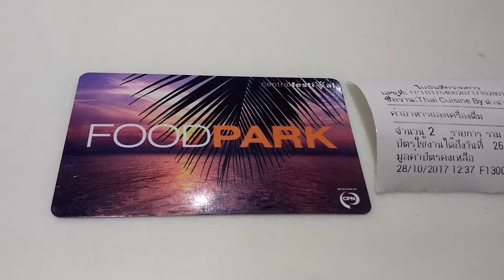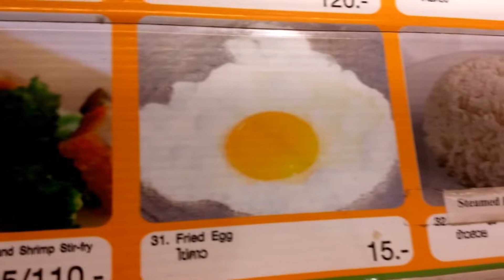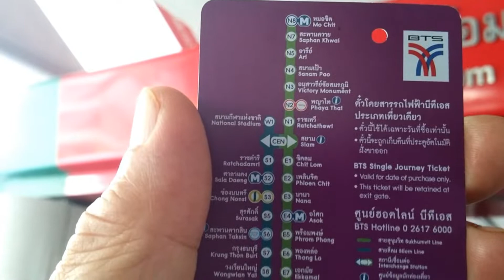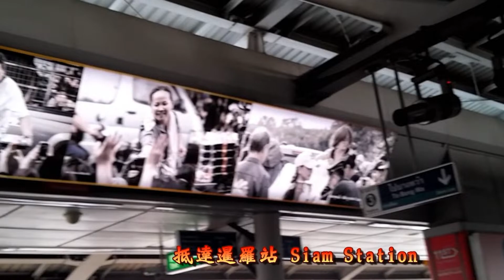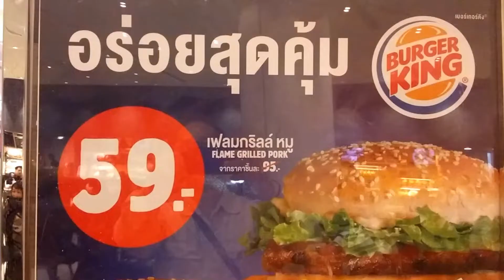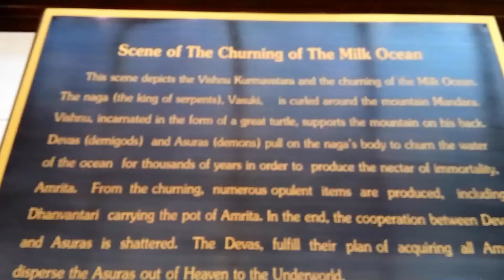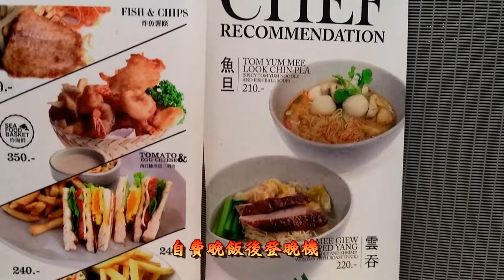泰國Q連續瘋逛巴堤雅及曼谷龍頭美食超級廣場+機場乳海翻騰雕塑(粵語現場解述) 2017 Gourmet Market & Food Park /Suvarnabhumi Airport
滿足了購物慾之後自然也到食慾了，Siam Paragon除了名店雲集以外，也有各式各樣的美食。在地庫的超市區旁邊有一個大型美食廣場「Food Hall」，無論是泰菜、西餐、甜品、中菜等應有盡有，需要注意的是在這裡用餐並不是要付現金，而是要先買一張儲值卡以用來付款，雖然這樣有點不太方便，但這裡的食物價錢相對親民，值得一試。另一個美食集中地是位於4樓，在剛才介紹的百貨公司Exotique Thai附近的「Food Passage」，和地庫的Food Hall相比，這邊則是傾向以正餐為主，而且有更多不同國家的美食可以選擇，例如是摩洛哥餐廳Alicious、義大利手作Pizza店Scoozi Pizzeria Italiana、來自日本的炸豬扒名店勝博殿、韓國料理和鍋麵Tudari等等。
      乳海翻騰（Churning of the Ocean of Milk）是一篇印度教創世神話故事，描述此故事的雕刻、建築在吳哥到處可見，甚至泰國曼谷國際機場離境出海關後，更可見到這則故事的大型雕塑，神話中的創世紀場景就這麼活靈活現地出現在眼前，不少乘客離開曼谷時都在雕塑前駐足好久。印度教的宇宙是以眾神居住的須彌山（Mountain Meru）為中心，山下則是人類居住的地方，四周則是由宇宙海 / 乳海（Ocean of Milk）所包圍。乳海翻騰（Churning of the Ocean of Milk）故事所講的是宇宙創始之初，須彌山（Mountain Meru）下的宇宙海/乳海（Ocean of Milk）埋藏著長生不老的甘露，善神與阿修羅決定合作攪拌宇宙海，以取得甘露。毗濕奴化成靈龜頂著須彌山作支點，破壞神Siva（濕婆）則是站在山頂指揮著眾神，巨蛇Naga當作攪動乳海的繩子，92個阿修羅（凸眼頭戴冠毛頭盔）拉著巨蛇Naga的頭，88個善神（杏眼頭戴圓錐型頭飾）拉著巨蛇的尾，以輪流拔動巨蛇身體方式轉動須彌山一千年。